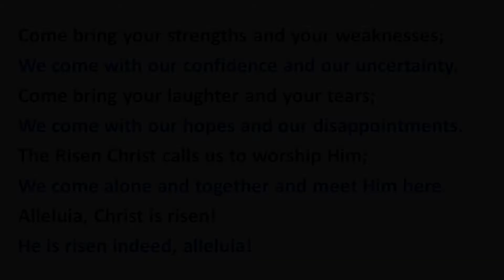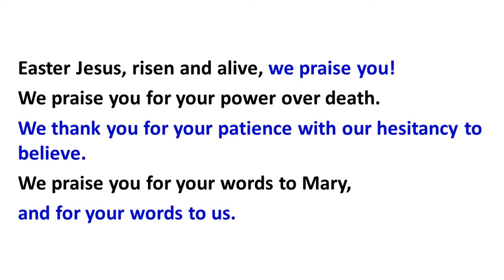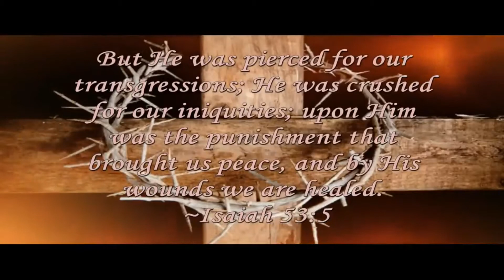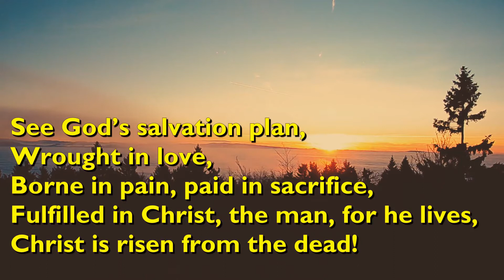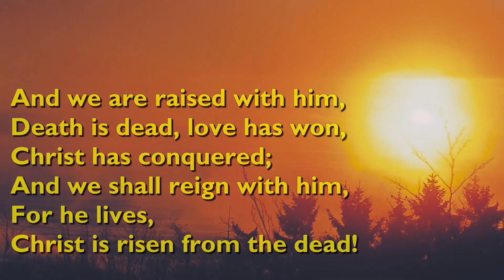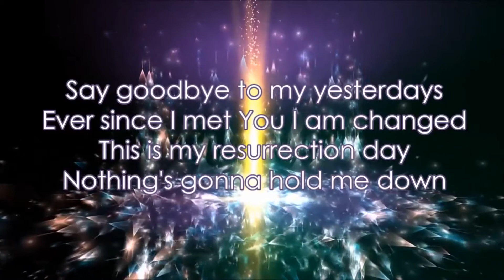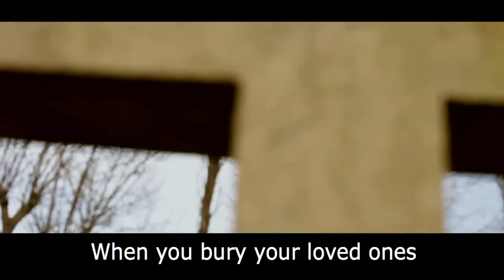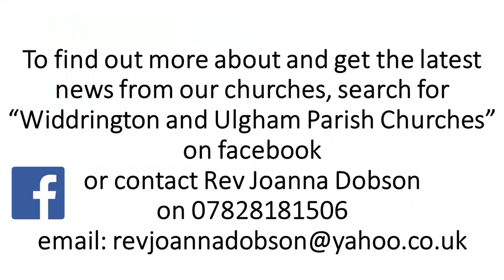Church@Home Easter Sunday 2021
Church@Home for Easter Sunday 4th April 2021
Join us for our online Easter celebration!
From the Parishes of Holy Trinity, Widdrington and St John's, Ulgham; the parish churches for the villages of Ulgham, Stobswood, Widdrington Station and Widdrington Village in South-East Northumberland. Led by Rev Joanna Dobson.
This is an act of shared public worship.
We do not claim the copyright for any derivative works in this service.